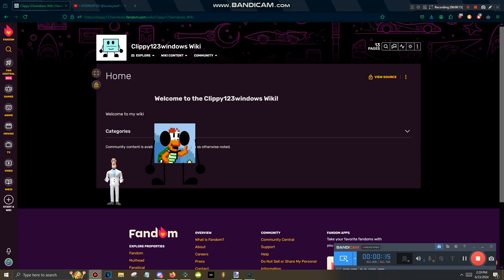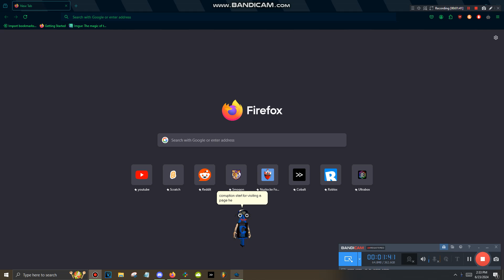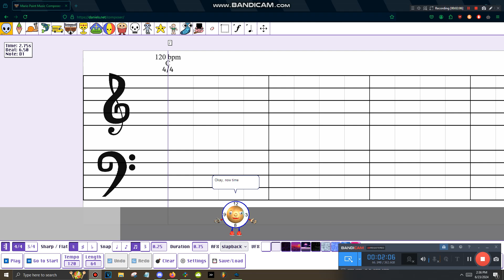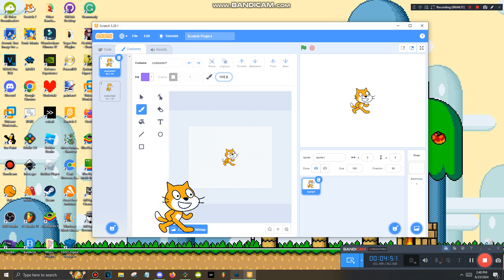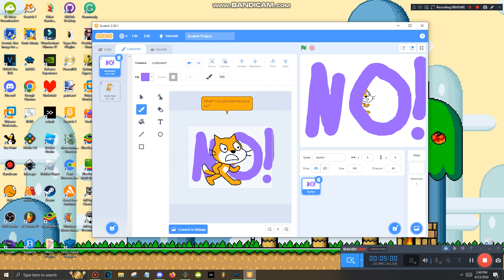Windows Desktop Skits - Episode 9 (SEASON ONE FINALE!)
Under no right shall you reupload my content without my permission first. YOU HAVE BEEN WARNED!